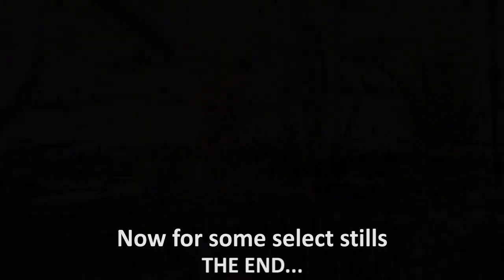Third hour of four with the Sandhill Crane Colt 7.12.23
This video/stills illustrates the feeding habits of the Colt and its parents in the wetlands. You will see the parents feed him slippery stuff, etc., as it learns how to hunt for food on its own. My best guess is that this Colt is now 15 days old and will fledge near the end of August.

Since we do not know when the egg(s) hatched I took a guess of between 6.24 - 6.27. Then backing up for a 29 - 32-day incubation period this would have had the egg(s) laid on 5.26. Stay tuned for my fourth hour and many more hours through August illustrating the Colts growth.

Regretfully, the Colt and its parents have been seen crossing a busy road several times to eat grains that they like for roughage. Cars drive very fast on this road and the odds are against them. Hoping all survive to live to be 20 - 30 years old...

Sandhill Cranes typically migrate south from the middle of October through the end of November so time will tell.